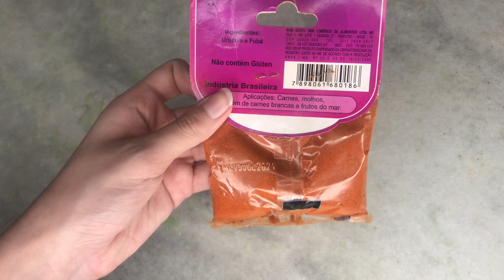RECEITA DE DORITOS CASEIRO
Oi babies hoje eu trouxe para vocês uma receita de “como fazer doritos na sua casa” exatamente , agora você pode ter doritos sem gastr muito. Espero que gostem!